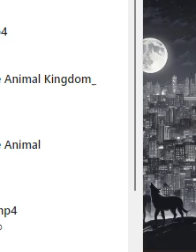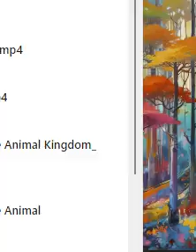"Mysteries of the Animal Kingdom"